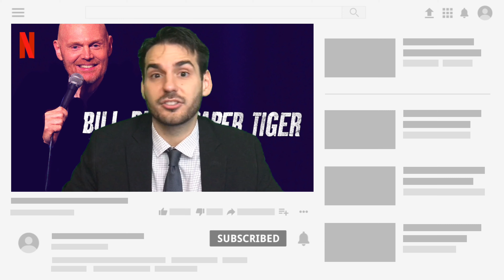Bill Burr: Paper Tiger (Netflix) Review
Bill Burr’s Paper Tiger just dropped on Netflix and I’m very excited to give you guys my review on this special. I recap and give you my reaction on this stand-up by Bill Burr and let you know how it stack up to the rest